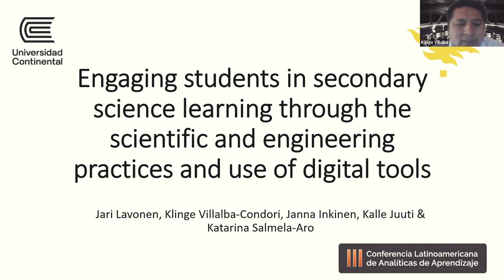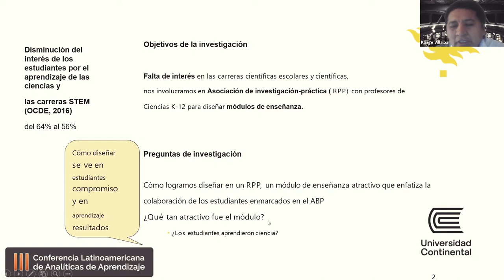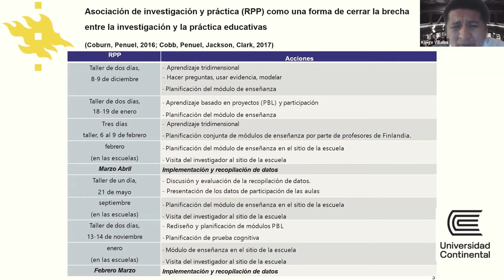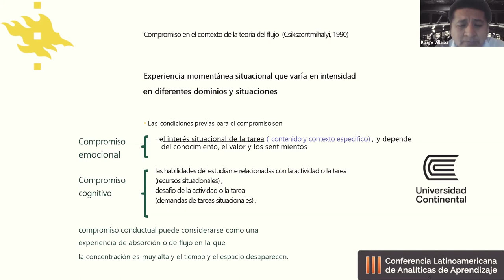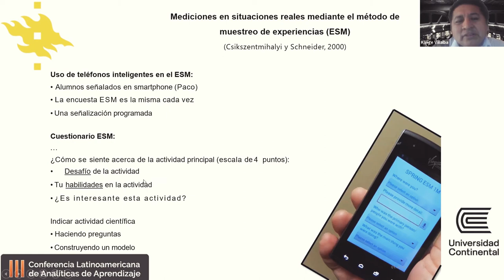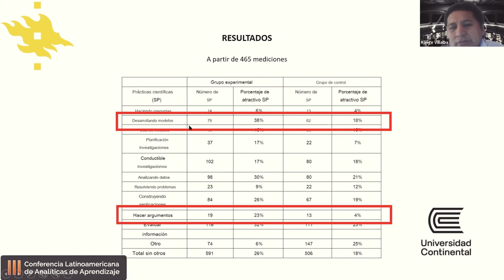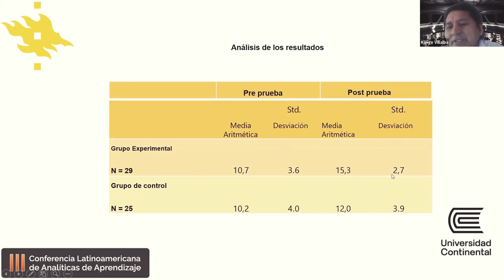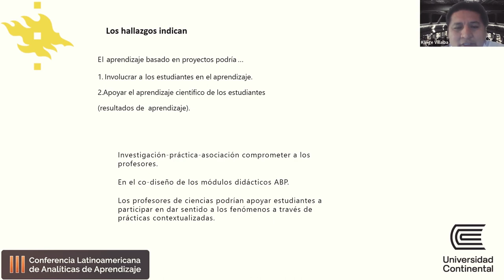𝗜𝗜𝗜 𝗖𝗼𝗻𝗳𝗲𝗿𝗲𝗻𝗰𝗶𝗮 𝗟𝗮𝘁𝗶𝗻𝗼𝗮𝗺𝗲𝗿𝗶𝗰𝗮𝗻𝗮 𝗱𝗲 𝗔𝗻𝗮𝗹𝗶́𝘁𝗶𝗰𝗮𝘀 𝗱𝗲 𝗔𝗽𝗿𝗲𝗻𝗱𝗶𝘇𝗮𝗷𝗲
𝗣𝗥𝗘𝗦𝗘𝗡𝗧𝗔𝗖𝗜𝗢́𝗡 𝗗𝗘 𝗔𝗥𝗧𝗜́𝗖𝗨𝗟𝗢𝗦: SESIÓN 2
𝘌𝘯𝘨𝘢𝘨𝘪𝘯𝘨 𝘴𝘵𝘶𝘥𝘦𝘯𝘵𝘴 𝘪𝘯 𝘴𝘦𝘤𝘰𝘯𝘥𝘢𝘳𝘺 𝘴𝘤𝘪𝘦𝘯𝘤𝘦 𝘭𝘦𝘢𝘳𝘯𝘪𝘯𝘨 𝘵𝘩𝘳𝘰𝘶𝘨𝘩 𝘵𝘩𝘦 𝘴𝘤𝘪𝘦𝘯𝘵𝘪𝘧𝘪𝘤 𝘢𝘯𝘥 𝘦𝘯𝘨𝘪𝘯𝘦𝘦𝘳𝘪𝘯𝘨 𝘱𝘳𝘢𝘤𝘵𝘪𝘤𝘦𝘴 𝘢𝘯𝘥 𝘶𝘴𝘦 𝘰𝘧 𝘥𝘪𝘨𝘪𝘵𝘢𝘭 𝘵𝘰𝘰𝘭𝘴